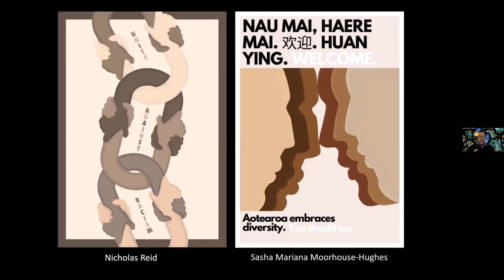Competition Judge Michel Tuffery talks about 2 of the top finalist posters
Competition Judge Michel Tuffery talks about 2 of the top 8 finalist posters for the inaugural Aotearoa Poster Competition:  Kiwis together - 2020 - Chinese Kiwis